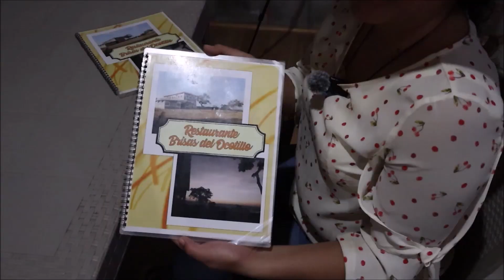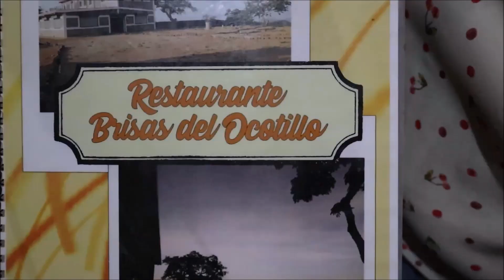RESTAURANTE BRISAS DEL OCOTILLO - IOWA TURISMO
Acompáñanos a una gran aventura a uno de los mejores restaurantes en El Salvador que se encuentra en lo alto de las montañas @iowagamers